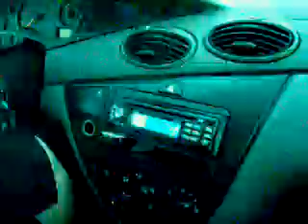Opera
you know how it is once you get that opera cranked real high